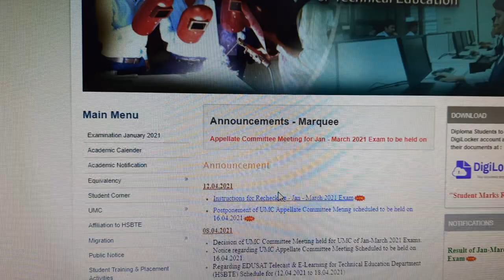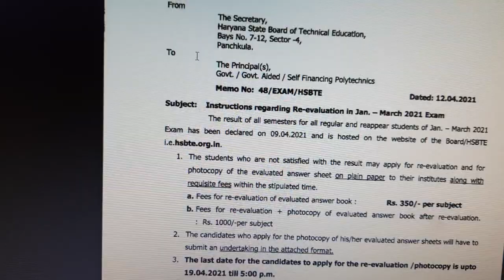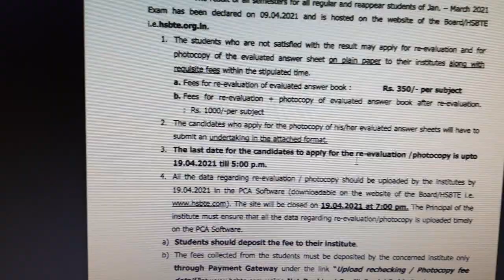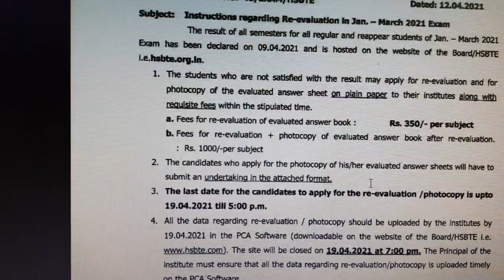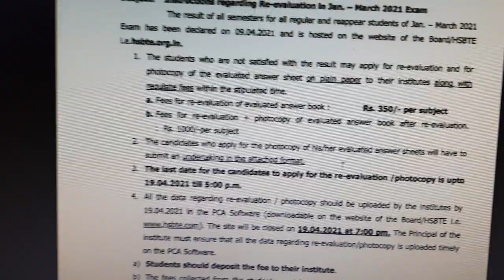Re-evaluation form of jan-march 2021 exam full information